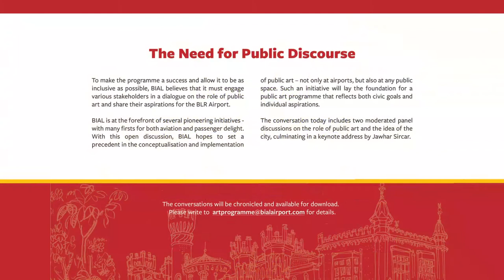Art in Public Spaces: Keynote address by Jawahar Sircar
A BIAL initiative.